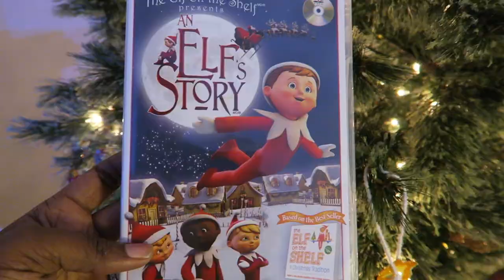MATCHING FAMILY PAJAMAS - OUR NEW CHRISTMAS TRADITION! | VLOGMAS DAY 5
On Vlogmas day 5 we wear matching family pajamas. Our elf Dash helps with the pancakes.  We play some more playstation vr!
While we received a set of matching family PJs, all opinions are our own. We always share things that we find beneficial to our readers and the things that we love. (affiliate link) View the blog post here for more info and other matching family pajama sets

Meet The Chambers is a participant in the Amazon Services LLC Associates Program, an affiliate advertising program designed to provide a means for us to earn fees by linking to Amazon.com and affiliated sites.

KiaFocused
Only1Jordy